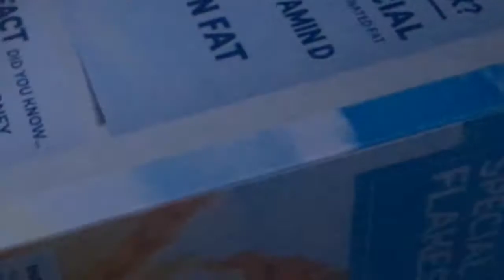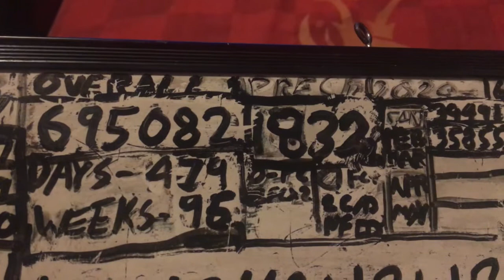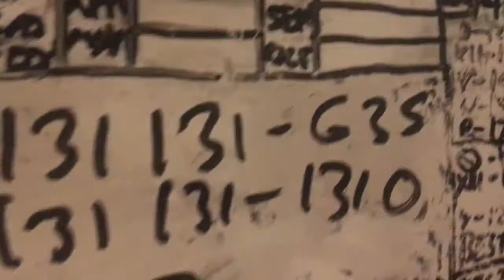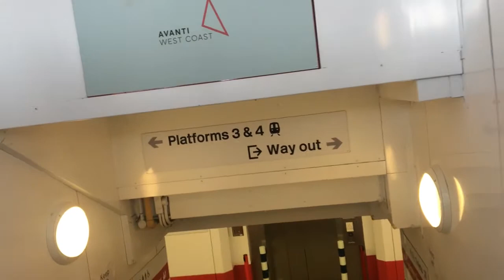StattoSi 'Out and About in 2022' Week Eight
An attending double of Wigan v Huddersfield (Thur)  @ DW / Salford Women v Wigan Women (Sun) @Cadishead. Also lots of Xitilon re-completions in terms of Gaming and a few new additions too. Pool & weights updates with the usual recycling.